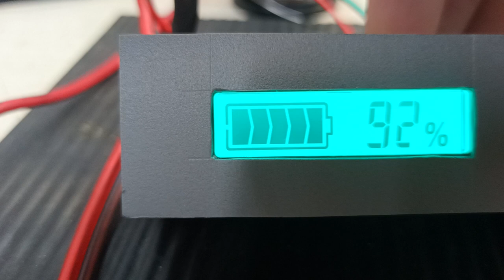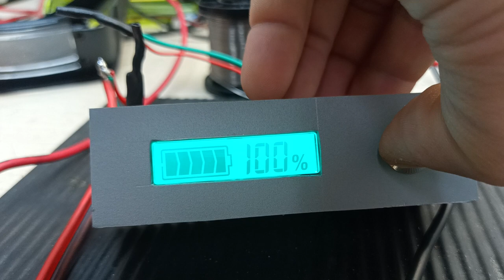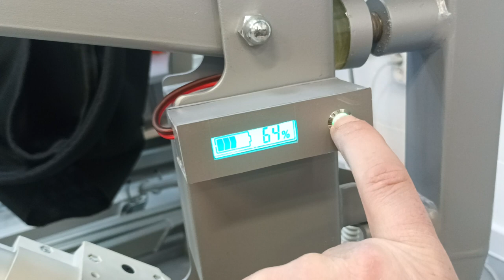Проект Titan M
ПЕРЕНОСНОЙ модульный подъемник для лежачих больных и инвалидов, с креплениями к стене, автомобилю, враспор пол-потолок
Модульный подъемник для лежачих больных и инвалидов MET TITAN M.

Главная особенность это: МОБИЛЬНОСТЬ и ЛЕГКОСТЬ. Берите с собой в поездку на автомобиле, переносите в любую точку квартиры или дома, без усилий.

Уникальная конструкция модульного подъемника позволяет  пересаживать больного с кровати в коляску, с коляски в ванну или автомобиль БЕЗ утомительного, а подчас и невозможного катания  по квартире. Просто переставьте не-тяжелый  АККУМУЛЯТОРНЫЙ подьемник на другое крепление!!! получите только нужные функции для решения бытовых задач, не переплачивая за лишнее.

Подъемник оснащен встроенным аккумулятором и пультом управления на длинном витом шнуре.

Диапазон изменения высоты 50 см.

Итоговая высота зависит от используемого кронштейна, посадки в гамаке и антропометрических данных пользователя.

Грузоподъемность подъемника 150кг (без калитки удлинителя).

За счет компактных размеров и стационарных кронштейнов* отлично подходит для использования в малогабаритных квартирах, ванных комнатах, туалете и прочих местах, куда на стандартном подъемнике не заехать.

Принципиально другая посадка в сравнении с классическими подъемниками, траверса располагается не над человеком, а в районе груди, что позволяет при помощи MET TITAN M осуществить посадку человека даже в легковой автомобиль**, а разборный автомобильный кронштейн без труда помещается в багажник любого автомобиля.

ВАЖНО! Подъемник прошел всю необходимую сертификацию, получено Регистрационное Удостоверение Росздравнадзора РФ на медицинское изделие, что позволяет получить до 100% компенсации от государства за самостоятельно приобретённое средство реабилитации***.

Базовая комплектация:

Подъемник
Удлинитель
Траверса
Зарядное устройство
*настенный кронштейн или распорный кронштейн, приобретаются отдельно.

**специальный кронштейн под колесо авто, приобретается отдельно

***подробности по возмещению уточняйте у менеджера